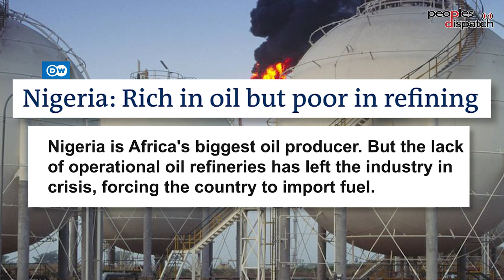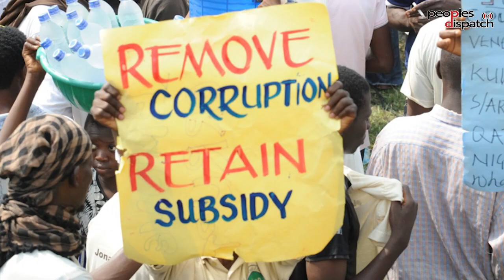Nigeria's new President Bola Tinubu begins his term with fuel subsidies controversy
Prominent Nigerian journalist Chido Onumah talks about the country's new President Bola Tinubu. He explains the controversy Tinubu caused by announcing an end to fuel subsidies and the impact it had. Chido also explains the agenda or lack of it of the new President and the political climate in the country following the controversial election.